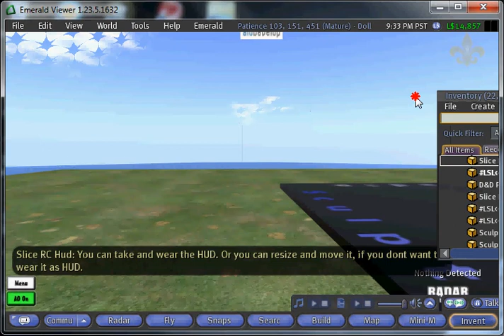Sculpt Studio Dirty Guide 1-1: How to create the Sculpt Studio HUD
Short video showing steps to create and wear the Sculpt Studio HUD.   No music or talking, its a wysiwyg experience :) See detailed instructions